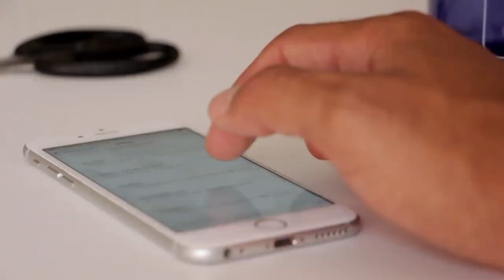ULTIMAS NOTICIAS DE ESTADOS UNIDOS EL PORQUE DE LAS CRITICAS A BIDEN 9 DE ENERO 2023